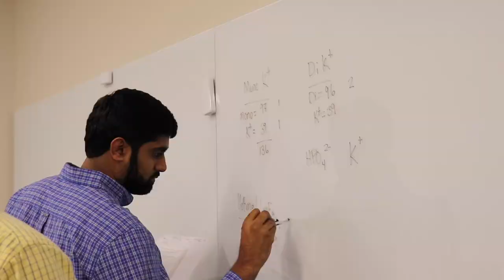High Point University APhA-ASP 2017 Pharmflix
HPU APhA-ASP Chapter's Pharmflix submission.
Directed by Steven Nguyen